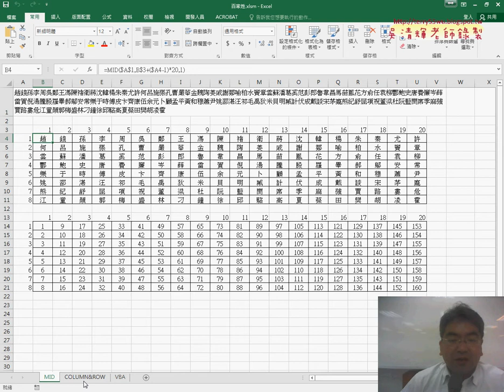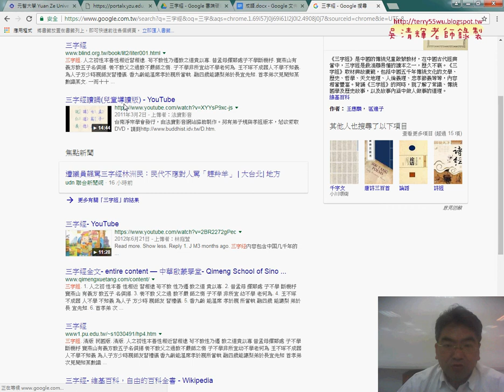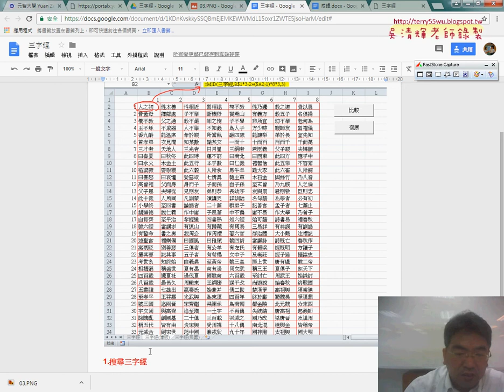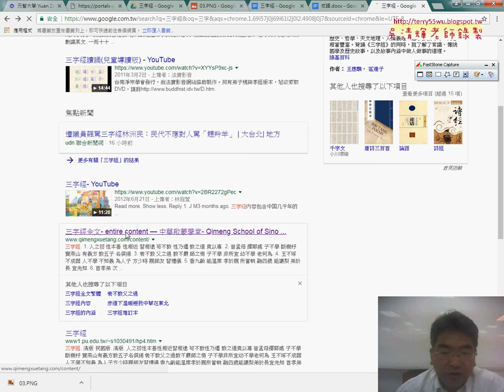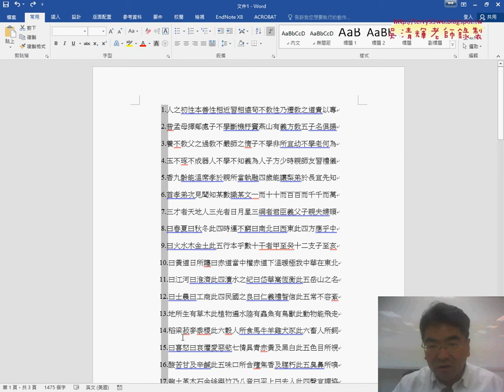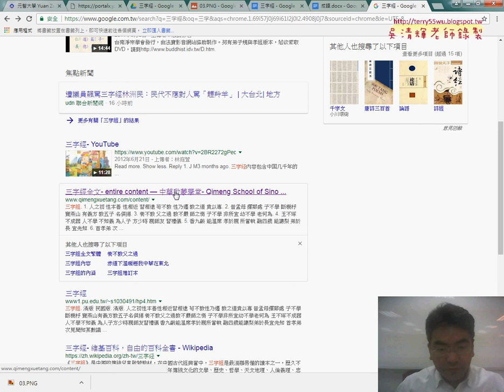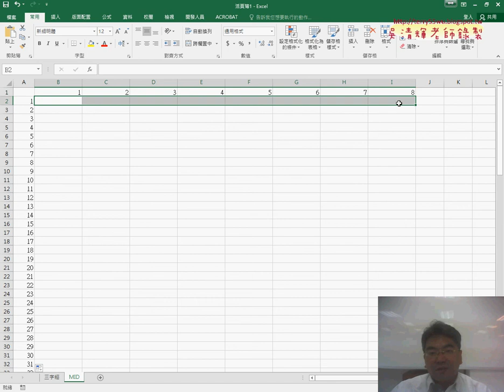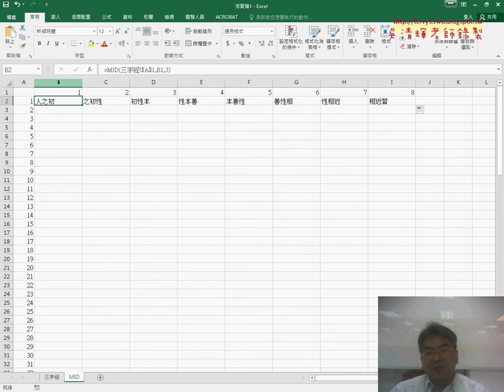01 百家姓重點與三字經練習